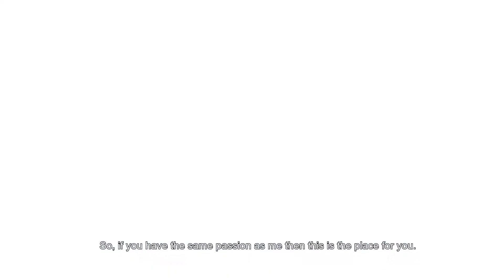Study Landscape Architecture at the Estonian University of Life Sciences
Landscape Architecture is a discipline that focuses on intervention in the landscape through the activities of planning, design, and management. It is concerned with landscapes of all types, both urban and rural, and at all scales from the smallest open space to the region.